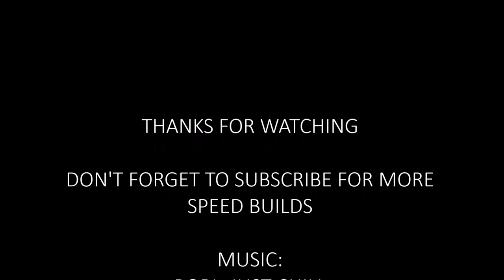Cities: Skylines - Crematorium Speed Build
Hey and thanks to tuning in!